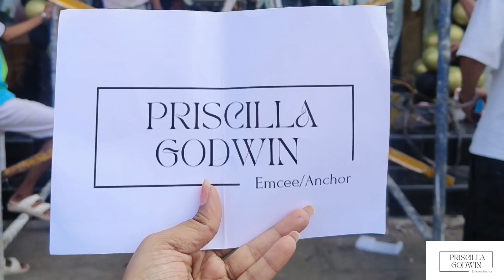Anchoring store launch | Pratik Sehajpal | Anchor Priscilla Godwin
Hosted this Inauguration ceremony of a men's clothing brand shop and also had fun with the crazy fans of @PratikSehajpal ..

This is Anchor Priscilla Godwin available for all kinds of Events Pan India.